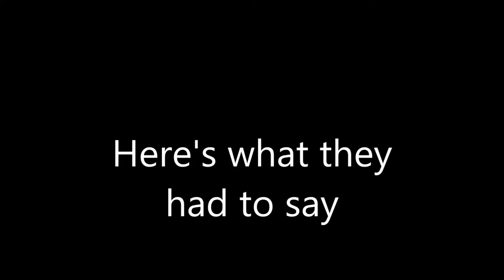Meet the Cast - Scuttle and the Gulls - Colonel Gray Presents: The Little Mermaid The Musical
We asked the cast of the musical some questions... Here's what they had to say!

Buy your tickets now at confedrationcentre.com